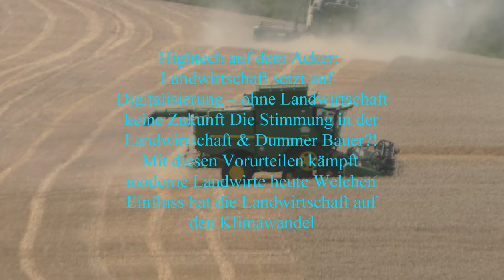Stroh Pressen in mit Claas Traktor und Claas Groß Pacher presse und Telekoplader Große Strohballen L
Stroh Pressen in mit Claas Traktor und Claas Groß Pacher presse und Telekoplader Große Strohballen Laden ein Ballen hat bis zu 500 KG